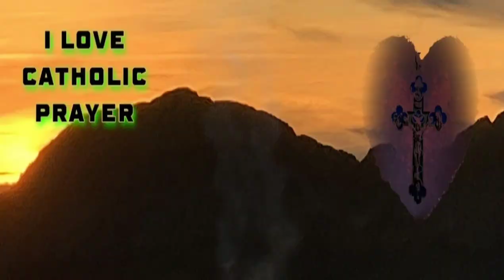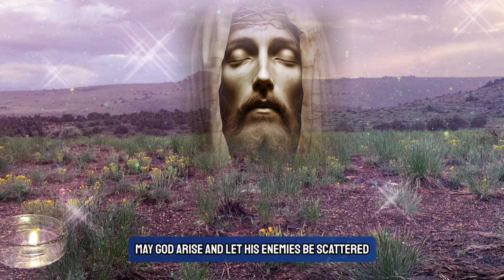Prayers To The Holy Face of Jesus